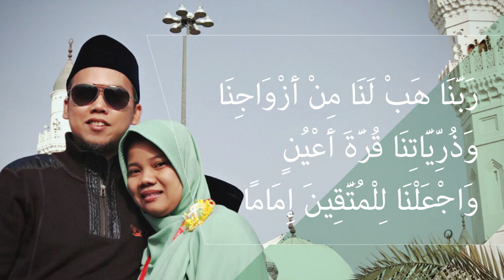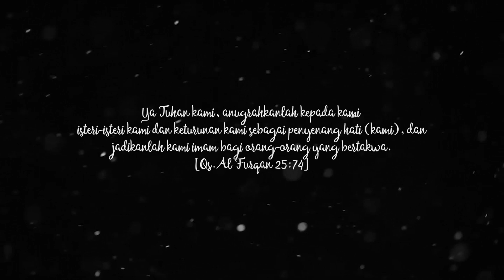CINTA TERINDAH - Music Inspirasi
Cinta Terindah
Ciptaan : Ustzh. Maryati At Tarmidzi
Arransement : Heri Hermanto

Saat ini Aku Mencoba
Tuk Ungkapkan Perasaan
Betapa Aku Sangat Bersyukur
Memiliki Cinta Terindah

Betapa Alloh Menyatukan Kita
Menjalani Biduk Rumah Tangga
Betapa Amanah Menyadarkan Kita
Hanya Alloh Tujuan Kita

Chorus :
Semoga Kita
Selalu Bersama
Di Dunia dan Di Syurga

Reff :
Cinta ini Cinta Terindah
Cinta Hanyalah Karena Alloh
Rasa ini Rasa Terindah
Rasa Sayang Hanya Karna Alloh

Dengan Do'a dan Ketulusan
Kita Berjuang Saling Menjaga
Semoga Alloh Memberi Rahmat Nya
Bahagia Kita Bersama
( Reff, overtune reff, backing vocal reff )

Coda :
Robbana Hablana Min Azwajina
Wa Dzurriyyatina Qurrota A'yun
Waj'alna Lil Muttaqina
Imama...(2x)